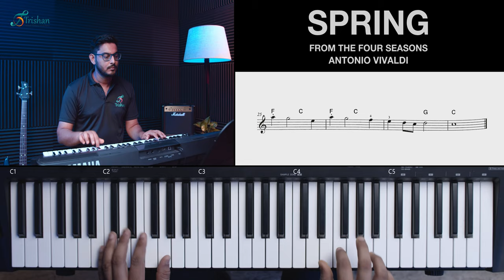Spring - Trinity Keyboard Grade Initial 2019 - 2022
Spring (From The Four Seasons) - Antonio Vivaldi, Trinity Keyboard Grade Initial 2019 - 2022
Trinity Keyboard Grade Initial 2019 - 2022 exam pieces & technical work tutorial by Trishan School of Music.

About Us:
Trishan School of Music Art & Dance brings a distinctive and modern approach to music and art education in India.Our curriculum is comprehensive, with an in-depth study of a broad range of musical genres including Western Classical, Rock, Jazz, and World Music. It also incorporates music technology and music business management, which we believe is very essential for today's working musicians.

We believe in the power of music to transcend linguistic, economic, cultural and social barriers and envision a local-to-global music community in which all people, genres, cultures, instruments, and sounds are in a state of dynamic collaboration and learning.
Music education at Trishan viewed as a holistic learning experience that is important at every stage of a person's life and development. We believe in developing all-rounded students with a deep awareness and understanding of musical diversity.

We offer music lessons both at the academy and online.